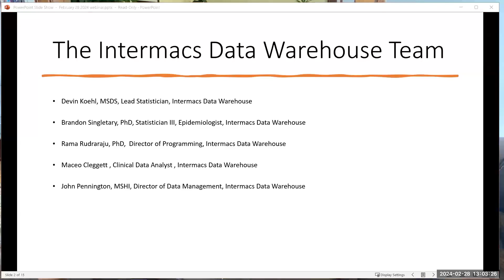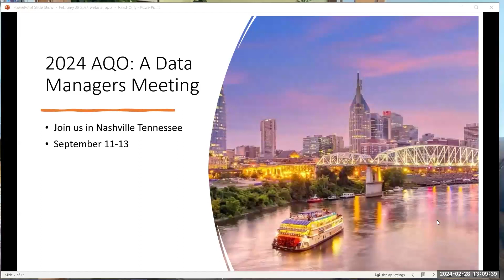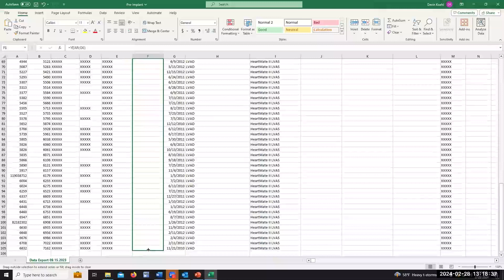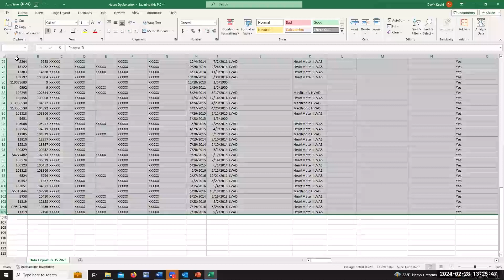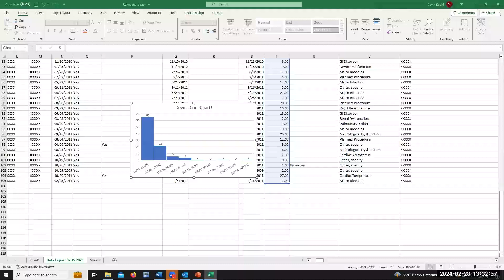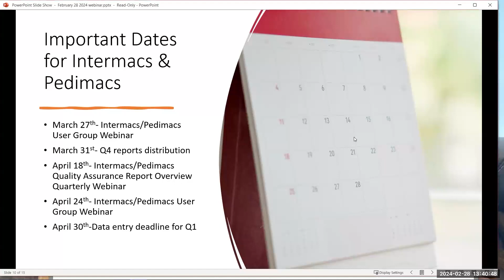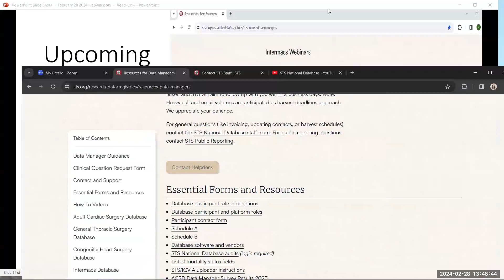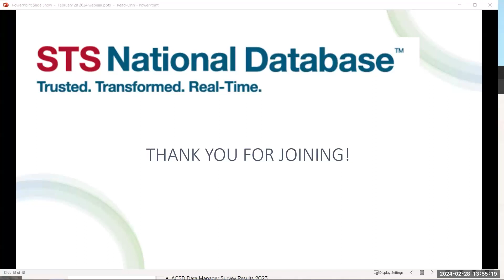Intermacs & Pedimacs User Group Webinar - February 28, 2024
This webinar for data managers addresses the most recent STS updates for Intermacs and Pedimacs.